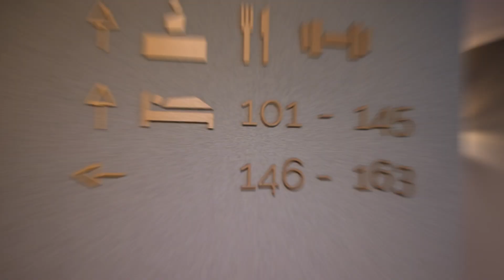Van der Valk Hotel Den Haag - Wassenaar - verbouwing oktober 2023